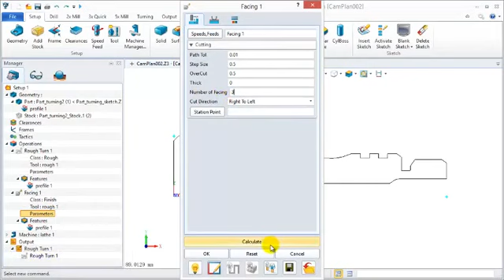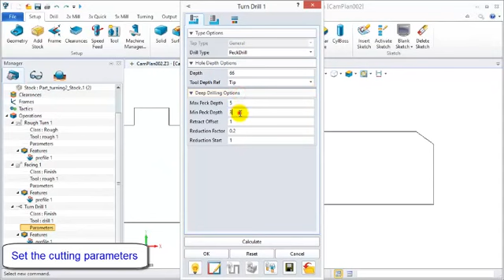2 Axis Turning 2 Turning Facing and Drill Operations